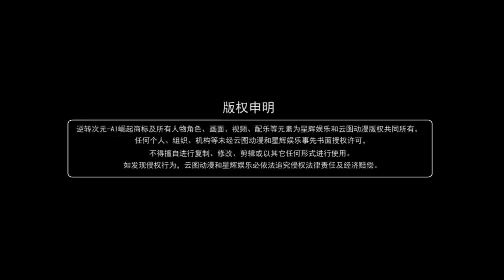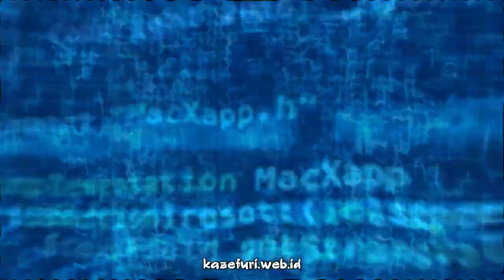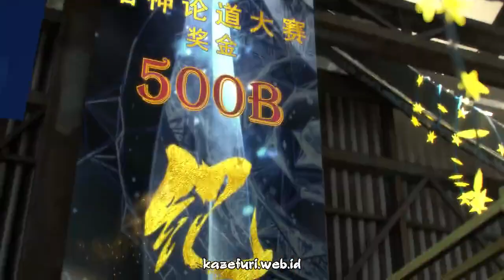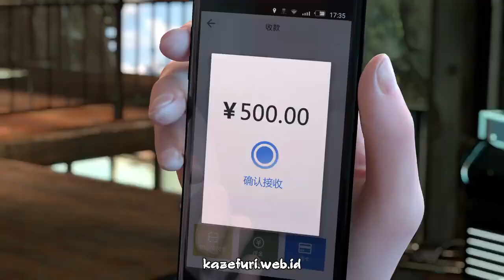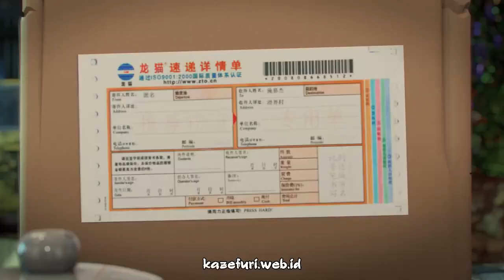Anime Ni Zhuan Ci Yuan: AI Jue Qi ( Reversal Dimension: The Rise Of AI) Eps 01 Sub Indo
Untuk Suport Channel ini bisa juga donasi 💰 bisa disini ya:
💰💰💰💰 Synonyms: Reversal Dimension: The Rise of AI
Japanese: 逆转次元：AI崛起

Information
Type: ONA
Episodes: 12
Status: Finished Airing
Aired: Nov 5, 2019 to Jan 14, 2020
Producers: None found, add some
Licensors: None found, add some
Studios: None found, add some
Source: Manga
Genres: Action, Game, Sci-Fi, Adventure, Martial Arts, Fantasy
Duration: 16 min. per ep.
Rating: PG-13 - Teens 13 or older
Score: 6.461 (scored by 128 users)

Sinopsis :
Dengan perkembangan teknologi yang sangat pesat, game “Epoch” sangat populer di seluruh dunia. Pengalaman mengakses game yang sepenuhnya sadar dan NPC yang dibuat sendiri membuat pemain merasa seperti mereka berada di “dunia fantasi nyata”. Shi Jiajie dan Xiao Lei, yang menggunakan game ini sebagai mata pencaharian, secara tidak sengaja menerima entri game “Epoch”. Untuk memenangkan hadiah besar dalam permainan, Shi Jiajie memutuskan untuk memasuki permainan. Seperti semua orang tahu, tetapi terlibat dalam pengejaran yang tidak bisa dijelaskan, tetapi ini hanyalah awal dari lapisan konspirasi ini.